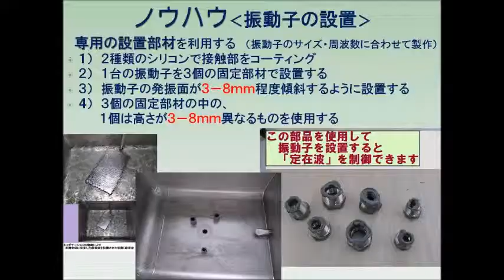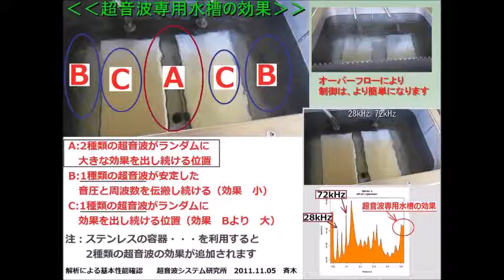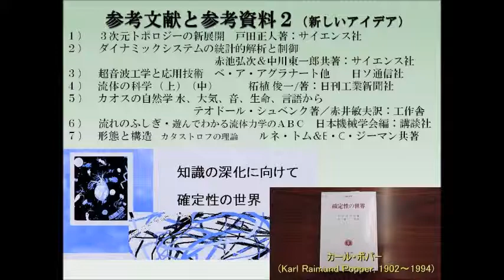超音波‹計測・解析・制御›：：超音波の概要